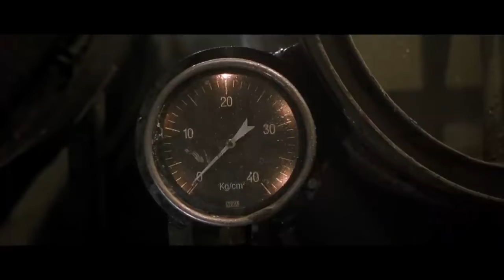U-571 Clip - "Destroyer" (2000) Matthew McConaughey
PLOT: When a German U-571 submarine with a sophisticated encryption machine onboard is sunk during a World War II battle at sea, the Allies send an American Navy force led by Lieutenant Andrew Tyler (Matthew McConaughey) to retrieve it for study. Boarding the German ship, the Americans' cover as a rescue force is quickly blown. Forced to take the crew hostage, the Americans lay their explosives and prepare to destroy the German vessel before the Nazis can send naval backup.
CAST: Matthew McConaughey, Bill Paxton